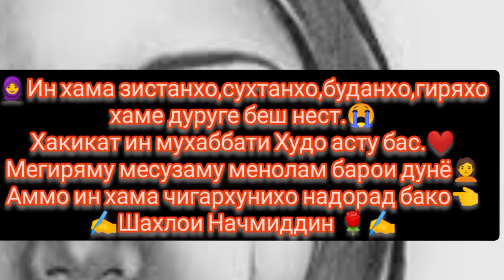Зиндаги😭мухаббати Худост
🧕Ин хама зистанхо,сухтанхо,буданхо,гиряхо хаме дуруге беш нест.😭
Хакикат ин мухаббати Худо асту бас.❤️
Мегиряму месузаму менолам барои дунё🙎
Аммо ин хама чигархунихо надорад бако👈
✍️Шахлои Начмиддин 🌹✍️